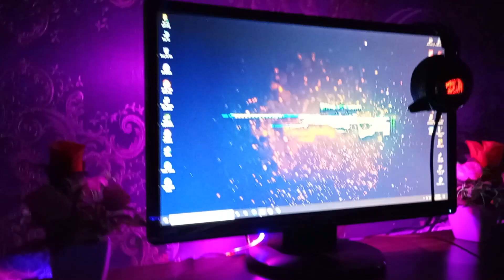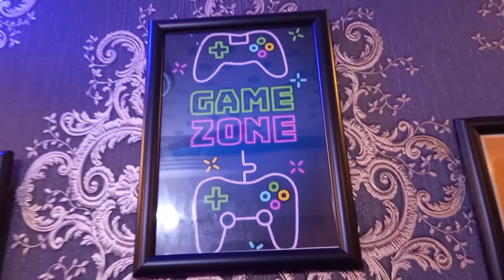Pakistani PC Setup War Ep.7 | MidRange Gaming PC Setup | Rafaqat Kayani